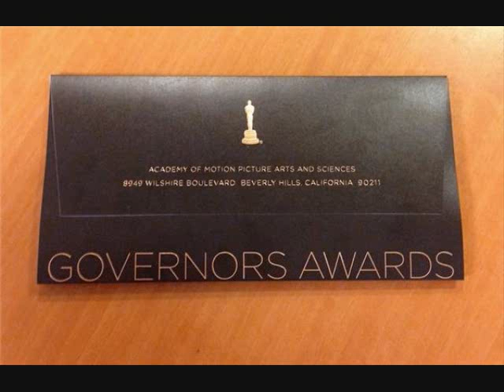BEVERLY HILLS MAGAZINE AT THE 2012 GOVERNORS AWARDS.wmv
~ BEVERLY HILLS MAGAZINE COVERS THE 2012 GOVERNORS AWARDS ~

The Academy's fourth annual 2012 Governors Awards held on December 1 at the Hollywood & Highland Center's Ray Dolby Ballroom was certainly a night to remember.
Famous movie stars, notable writers, producers, directors all joined together gathered for an evening of laughter, fun, and affection to celebrate the unforgettable contributions of honorees D.A. Pennebaker, George Stevens Jr., Hal Needham, and Jeffrey Katzenberg to Hollywood filmmaking and the world.

This year, three honorees received Honorary Awards for their work, which ranged from Needham's unmatched stunts to Pennebaker's amazing documentaries and Stevens' landmark film preservation, while Jeffrey Katzenberg was recognized for his leadership in philanthropic efforts.

Highlights from the evening will also be presented when the recipients appear as part of the 85th Academy Awards on February 24, 2013.